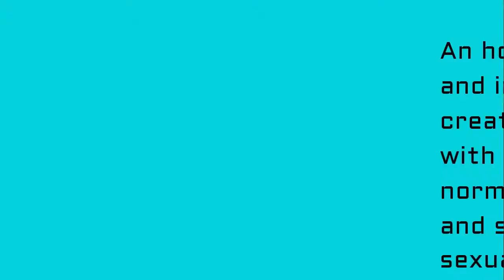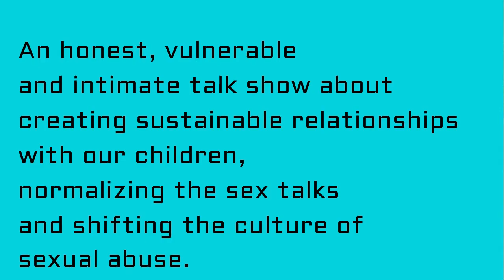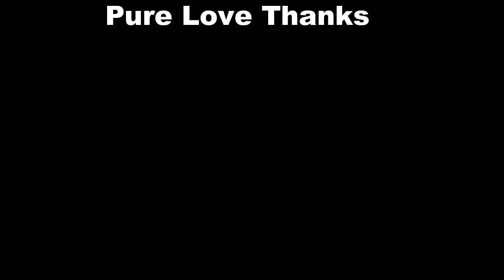Pure Love Talks S01 E01: How We Learned About Sex | The HEAL Project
Welcome to the first episode of Pure Love Talks! Meet your hosts and get a feel for what the show is about.